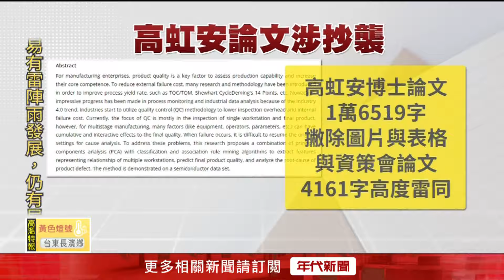誣告案判10月！ 意外曝高虹安博士論文「大量抄襲」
新竹市長高虹安2022年深陷論文門爭議，纏訟1年多，她提告旅美教授陳時奮加重誹謗後，卻被反控誣告判處10月徒刑，慘遭法院認證著作論文大篇幅抄襲。而回顧高虹安博士論文案，其實早在今年7月北院就曾以「超過追訴期」為由，對資策會當時提出的告訴裁定「不受理」，律師解析當時的這項判決是由於仍處在程序審的階段，並未對高虹安論文抄襲與否做出裁定，與如今遭北院判定確實有抄襲的犯罪事實並不矛盾。

下載【年代電視】APP：
iOS平台：